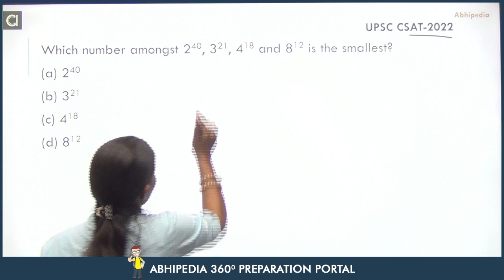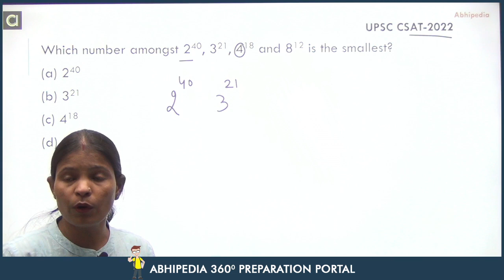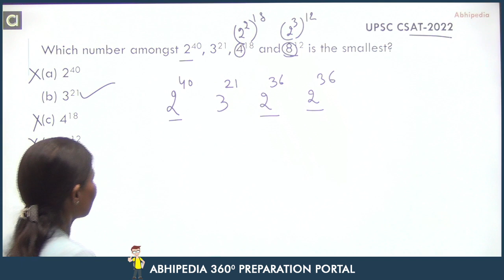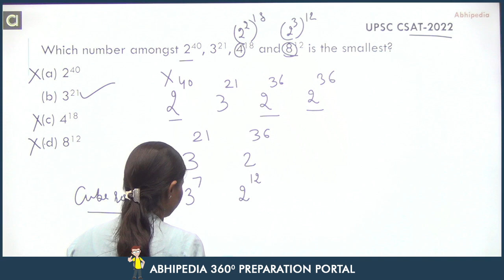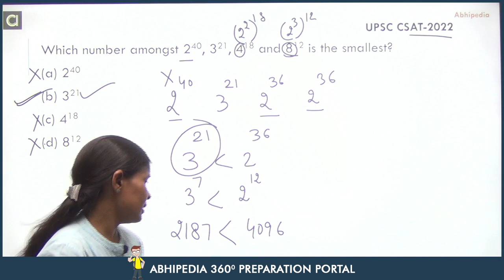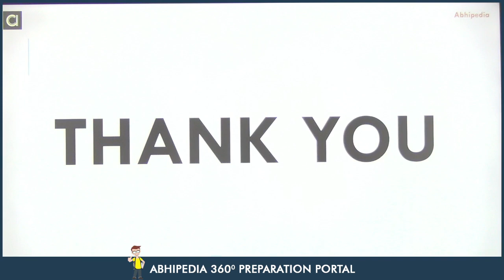UPSC CSAT 2023/24 I Important questions with detailed solution I Question of the day I Munesh Ma'am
Which number amongst 2^40, 3^21, 4^18 and 8^12 is the smallest?